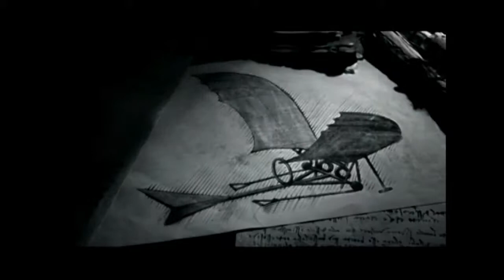คลายทุกข์ประชาชน20-08-14 1/3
รายการคลายทุกข์ประชาชน 20 ส.ค. 2014
ออกอากาศ วันจันทร์ – วันศุกร์ ทางช่อง TST5 เวลา 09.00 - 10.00 น.

ดำเนินรายการโดย น้องพิม พิมภารัศมิ์ ,ทนาย โสภณ เพชรสว่าง และอาจารย์ ขวัญ เพชรสว่าง

      ช่วงที่1 นานาทัศนะ
เป็นช่วงที่เสนอข่าวเหตุการณ์ในปัจจุบันที่เป็นกระแสในสังคม เราจะหยิบยกข่าวมาเล่าในแง่มุมของกฎหมาย เพื่อความเข้าใจที่ถูกต้อง